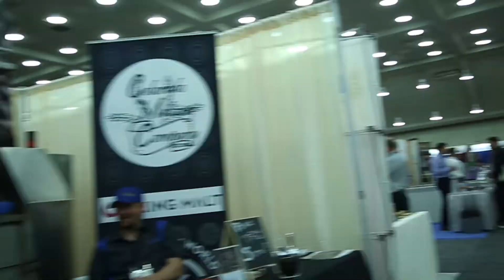2017 Baltimore Expo Floor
Watch the floor get set up and filled in two minutes